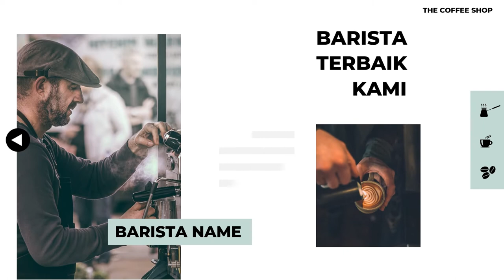Jasa Pembuatan Video Animasi Iklan Sajian Kopi Nusantara, Contoh Iklan Kopi Terbaik Saat Ini